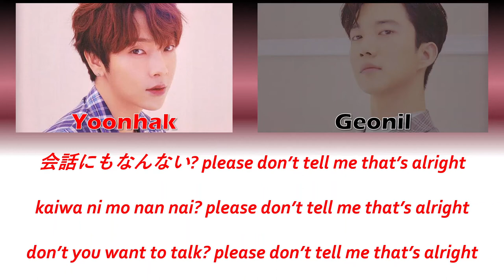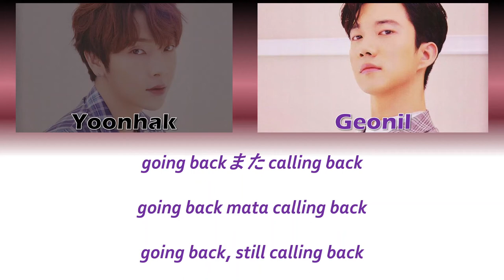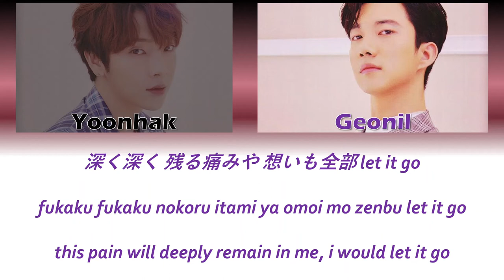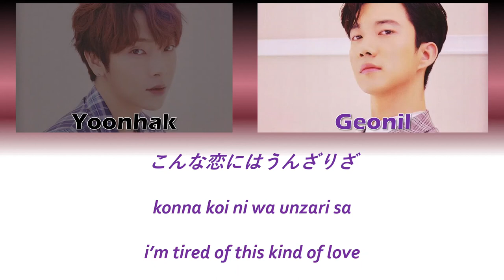YOONHAK - WHAT ABOUT LOVE? ft. GEONIL (Color Coded Lyrics / Eng Sub)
YOONHAK & GEONIL from SUPERNOVA // WHAT ABOUT LOVE? // ENG SUB